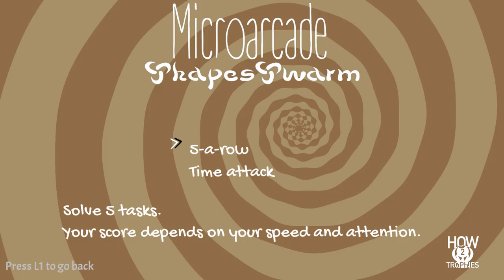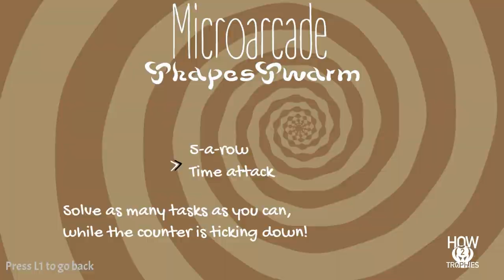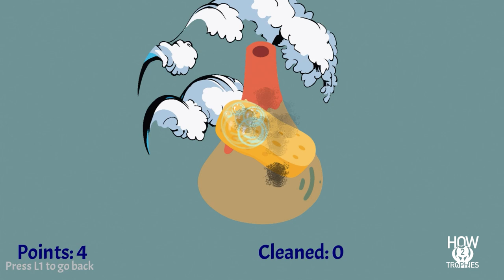Microarcade ShapeSwarm - Platinum/100% Achievement Walkthrough Guide [No Commentary]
DESCRIPTION:
Cuties hacked is a free PSN game where you are tasked with revealing the picture behind the board and avoiding the obsticals to do so, there are a number of different trophies for achieving various different challeges. Work your way through the levels picking up as many trophies as possible, levels can be revisited at any time. Specific levels are easier to complete the challenges than others, the game does use some randomly generated content but if you quit and restart you will eventually find a simliar layout to those in the video.